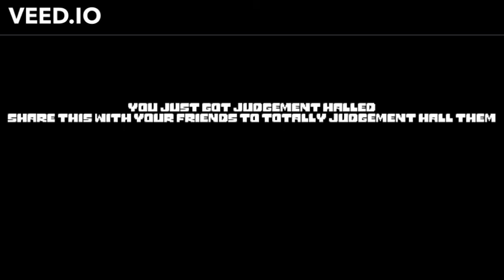(April Fools) Last Breath - But He Refused To Give Up (My Take)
Not my sprite.